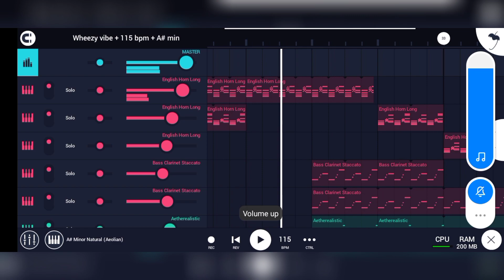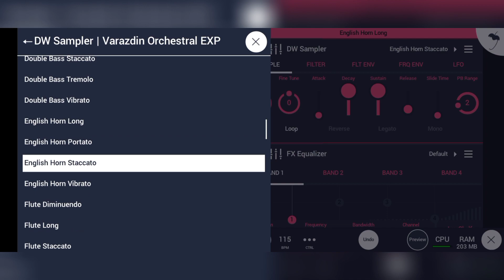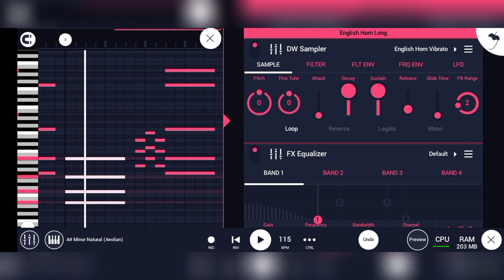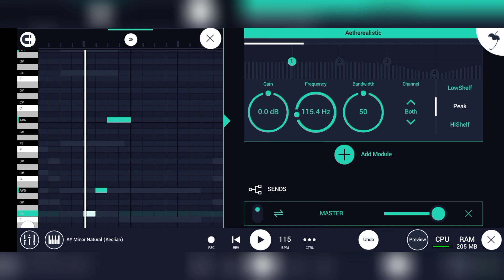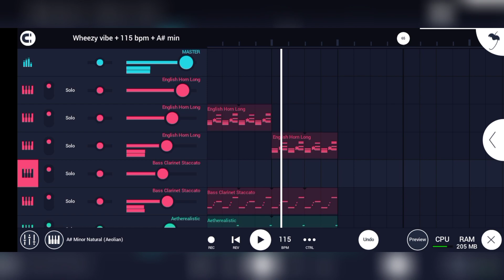HOW WHEEZY MAKES OCHESTRAL BEATS FOR GUNNA | FL STUDIO MOBILE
In this video I will show how wheezy makes orchestral beats for gunna in fl studio mobile.

Let's go!?!!